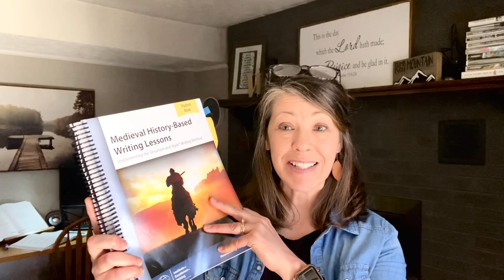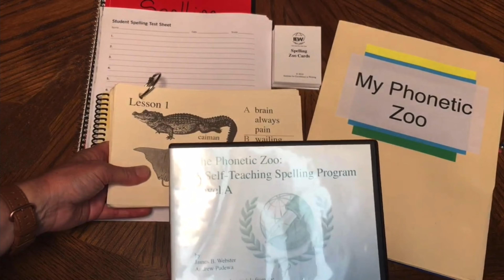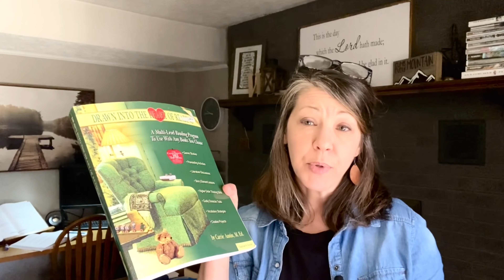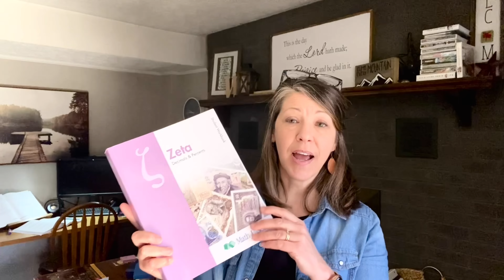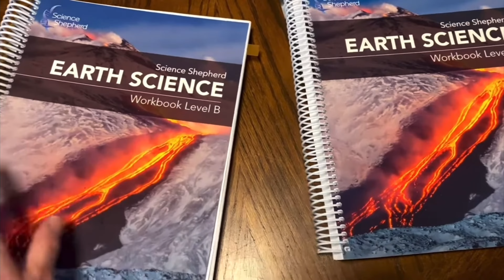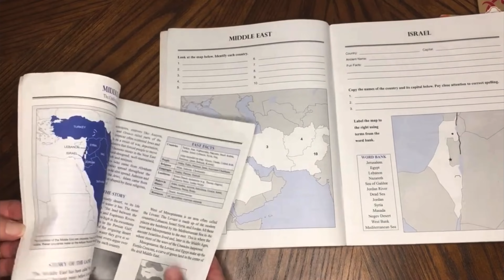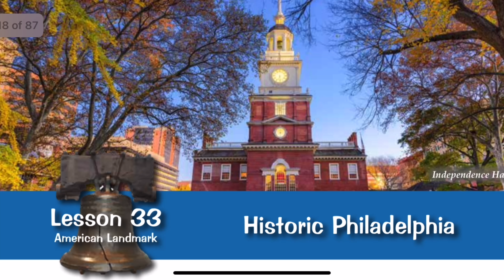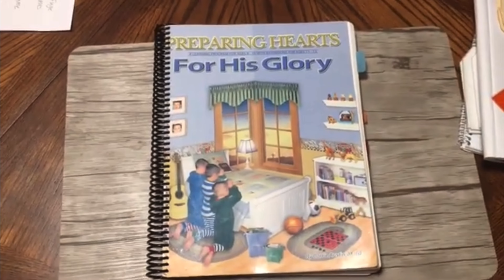HOMESCHOOL CURRICULUM Recommendations for Upper Elementary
Excited to share curriculum recommendations for Upper Elementary .
There is a couple I have  not used personally, but most is curriculum our family has used in our 16 years of homeschooling.

IEW How We do it